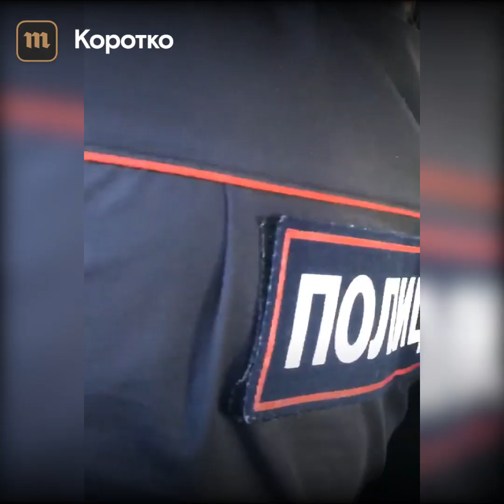В центре Москвы задержали ребенка, который декламировал «Гамлета»